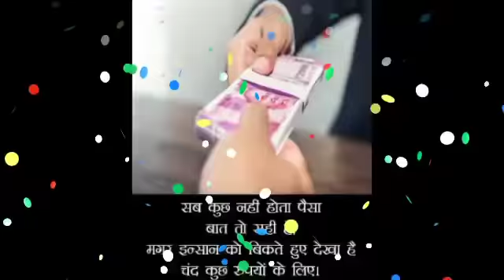मिथुन राशि वालो मिठाई बाटने के लिए तैयार होजाओ क्योकि अगले 3 दिनों में सबकुछ बदल जाएगा | Gemini 2020